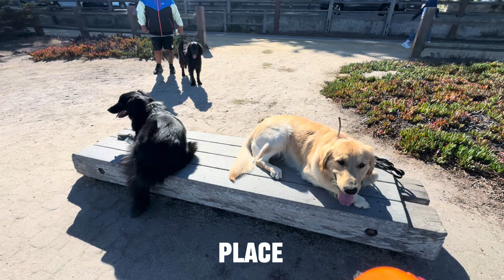Best Golden Retriever Dig Training | Salinas | Archie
Archie, a 10 month old Golden retriever just completed dog training in Salinas. Archie came in with some undesirable behaviors and bad manners, now after completing his training, he is callable of enjoying new environments with his owners.

1-Week Board and Train
2-Week Board and Train